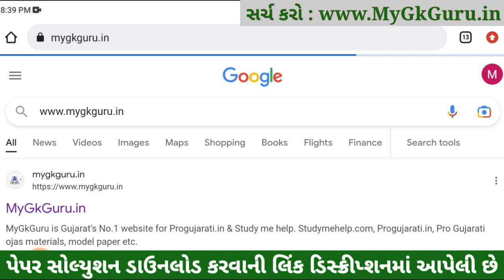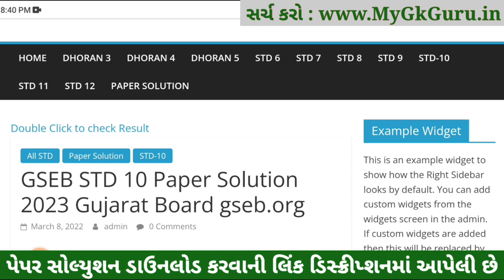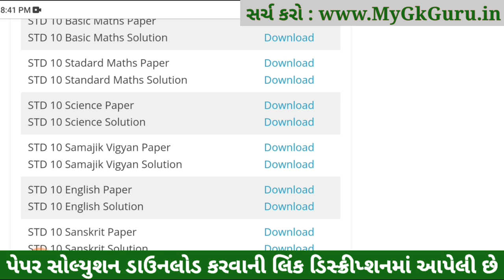STD 10 Vigyan Paper Solution 2023, STD 10 Science IMP Question 2023, STD 10 Science Board Paper 2023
STD 10 Vigyan Paper Solution 2023 Board Exam, STD 10 Vigyan Paper Solution 2023 80 Marks, STD 10 Vigyan Answer Key 2023, std 10 board exam 2023 Vigyan paper solution, STD 10 Vigyan IMP Question 2023

Topics covered in this video :
STD 10 Vigyan Board Exam Paper Solution 2023

Other Related Search Queries :
March Board Exam STD 10 Vigyan Paper Solution 2023
STD 10 Science Board Exam Paper Solution 2023
Board Exam Paper Solution 2023 STD 10 Vigyan
Dhoran 10 Vigyan Board Exam Paper Solution 2023
STD 10 Vigyan Board Exam Paper Solution March 2023
STD 10 Vigyan IMP Question 2023 Vibhag A, Vibhag B, Vibhag C and Vibhag D.

Dhoran 10 Vigyan IMP Question 2023,
STD 10 Vigyan IMP Question 2023,